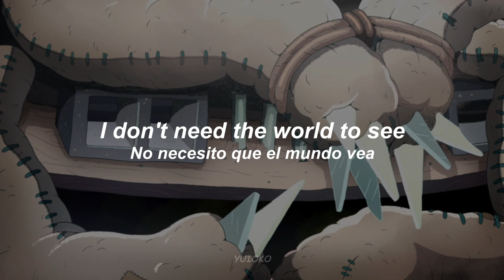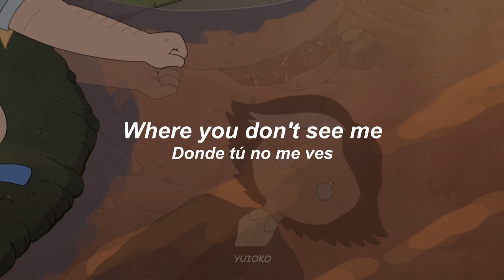Mitski - Francis Forever | Simon Petrikov (Sub. Español)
Canción: Mitski - Francis Forever
Serie: Fionna and cake
Lyrics:
I don't know what to do without you
I don't know where to put my hands
I've been trying to lay my head down
But I'm writing this at 3am

I don't need the world to see
That I've been the best I can be, but
I don't think I could stand to be
Where you don't see me

On sunny days I go out walking
I end up on a tree-lined street
I look up at the gaps of sunlight
I miss you more than anything

And autumn comes when you're not yet done
With the summer passing by, but